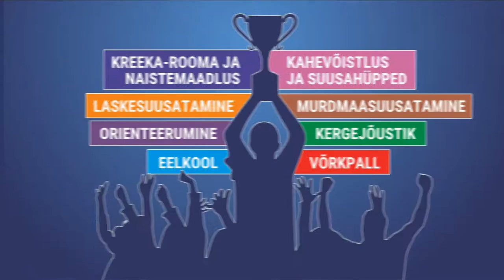Tule Võru Spordikooli - Henri Treial ja Robert Täht